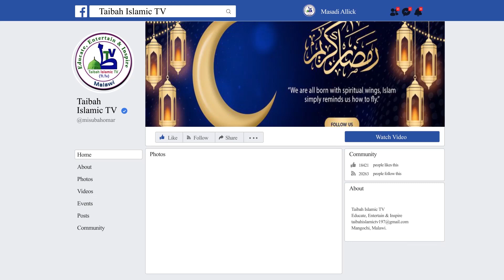Tanthauzo la kukhulupilira mu Chikonzero Cha Allah By Sheikh Ameen Kupadi